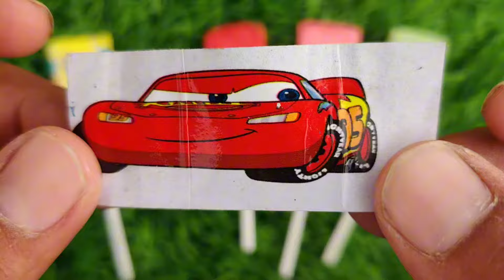Lollipops Unpacking ASMR 🍭 Chupa Chups Big Babol, Alpenliebe Lollipop, Watermelon Lollipop